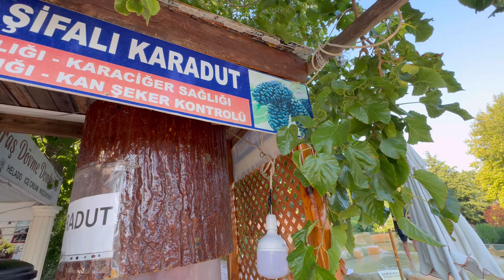Pamukkale | Hot Air Balloon | Cotton Castle | Antalya 🇹🇷| vivixo